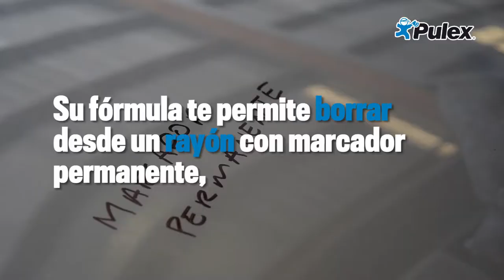Toallitas mágicas Pulex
En Pulex te presentamos un nuevo producto que te hará ahorrar mucho dinero en los rayones de tu auto.
Las Nuevas Toallitas Mágicas de Pulex quitan desde un rayón con marcador permanente hasta un tallón de un choque.

De venta exclusiva en Pulex.
AV. I ARIAS BERNAL 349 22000 Tijuana, Mexico

Pulex

Contáctanos:
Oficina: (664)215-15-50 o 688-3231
pulex.mx